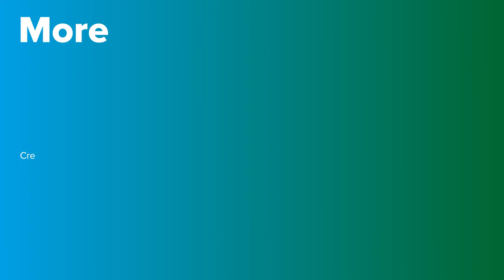Thyroid nodules | PortalCLÍNIC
Thyroid nodules are clusters of thyroid cells that form ‘nests’ or lumps and lead to the formation of tumours. The tumour may be benign, in which case we call them benign thyroid nodules, or it can be malignant, and then we are talking about thyroid cancer. When there are many benign nodules we call it a multinodular goitre.